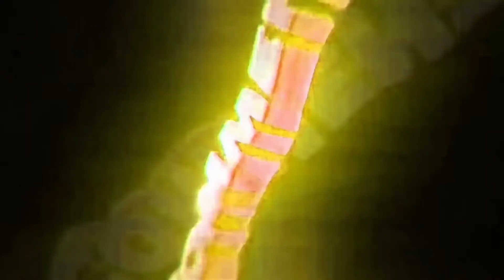2021 in a nutshell...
Tbh idek what happened to society or our universe xD